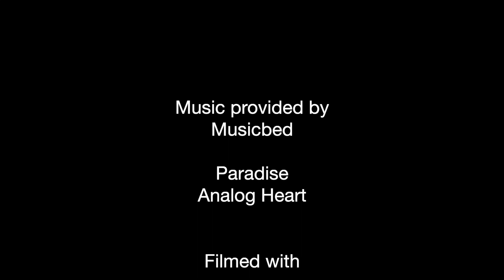Bradenton Beach Day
Come along with us as we spend some family time on one of Florida's beautiful beaches. In this episode we visit Bradetnon Beach.